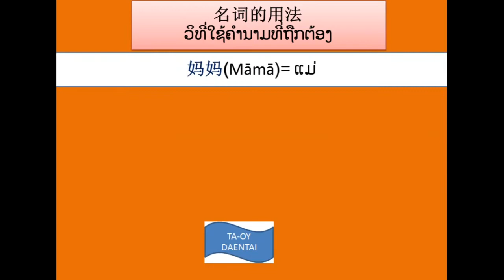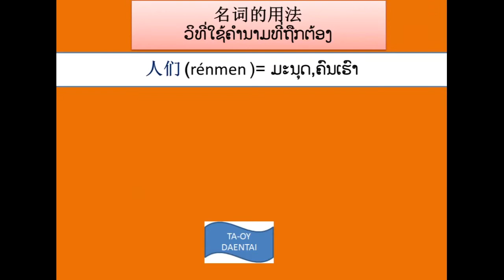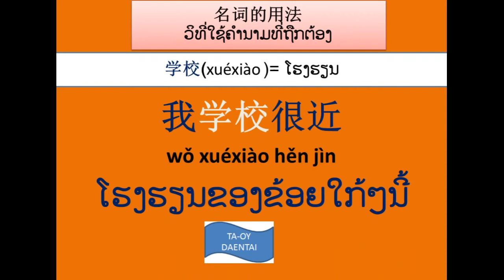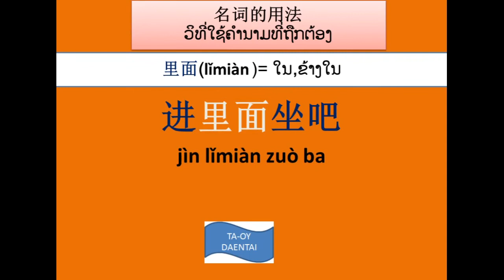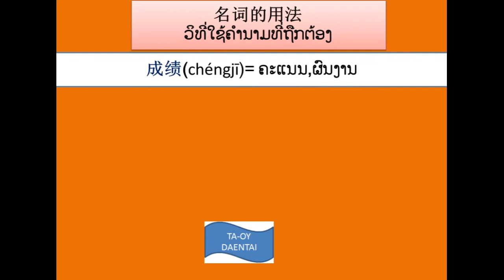"名词"的用法ວິທີ່ໃຊ້ຄຳ"ນາມ"ທີ່ຖືກຕ້ອງ